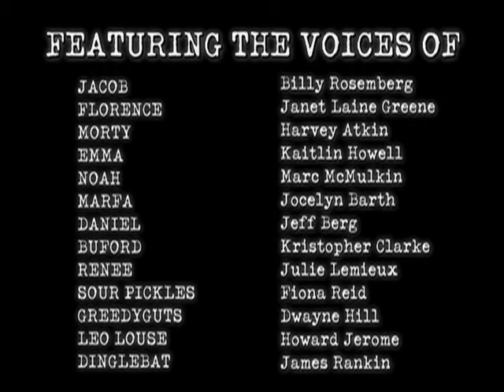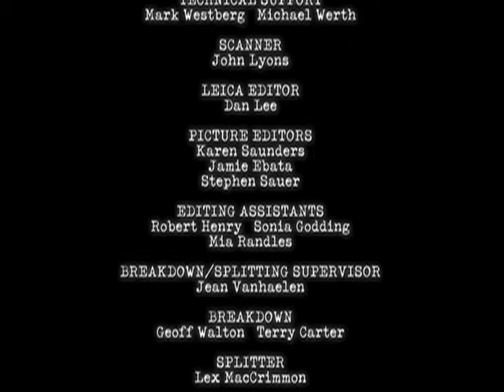Jacob Two-Two: Il sotterraneo segreto - Ep. 2